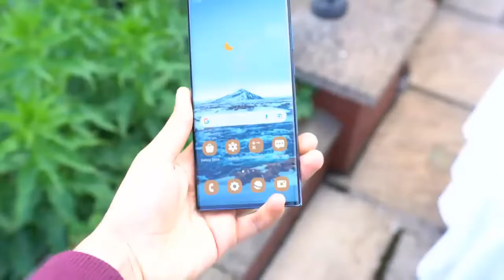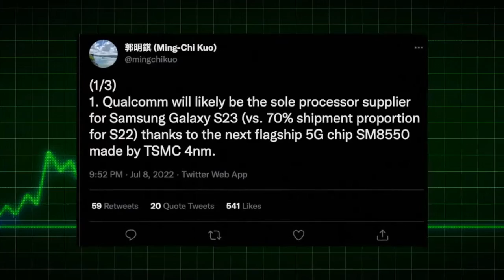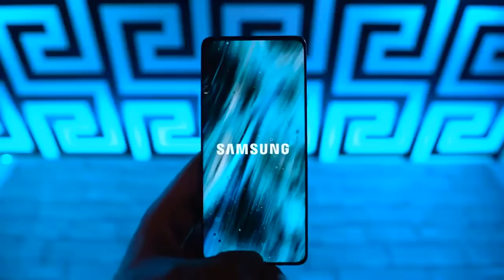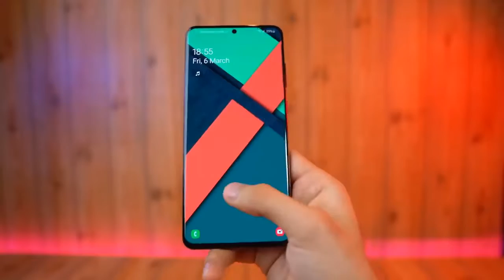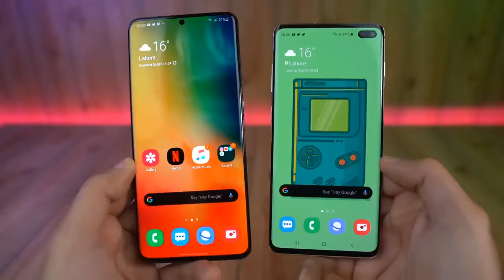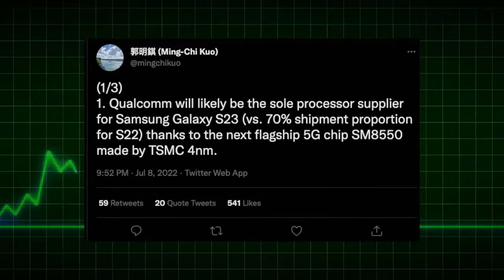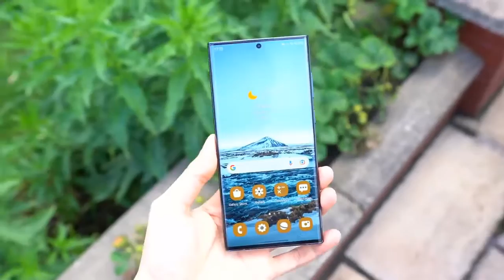Samsung Galaxy S23 Ultra - WOW, Check This Out 😍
Samsung Galaxy S23 Ultra will have a design that resembles its predecessor but there will be some changes and one of them is shown in the video. Samsung Galaxy S23 Ultra will have a camera module that takes design cues from the Watch 5 Pro. We also have the camera samples of the Galaxy S23 Ultra that show dramatic improvements. Samsung will launch the Galaxy S23 Ultra at the Unpacked Event in January.